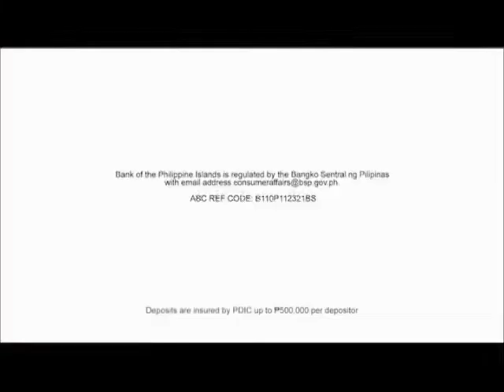Regal Studio Presents Commercial Breaks May 15, 2022 Part 1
These commercials during Regal Studio Presents in a first gap aired on GMA in May 15, 2022.

1. Regal Studio Presents Bumper
2. Regional TV News Promo
3. GMA Regional TV Local Newscast Promo
4. BPI
5. Palmolive Naturals Tripid Sachet
6. Stresstabs with Jennifer Apinado
7. Tang Fruit & Veg
8. Calla Powder Detergent
9. Piattos
10. Great Taste Choco with Francine Diaz
11. Regal Studio Presents Bumper